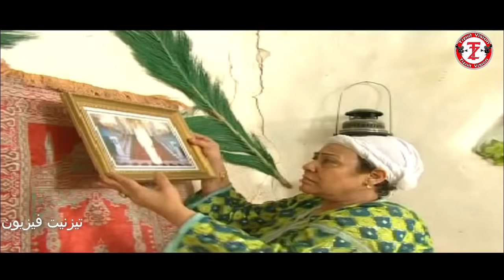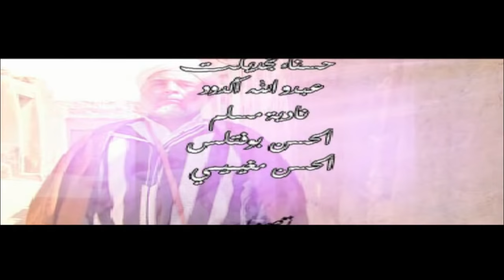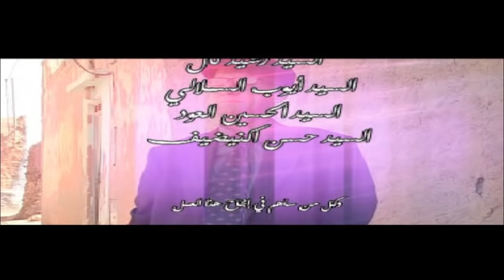أجمل فيلم في السينما المغربية يمكنك مشاهدته في حياتك (بو لانتريت الجزء الأول) | FILM BOULANTRIT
انضم إلى المرح والحلم الأمازيغية مع - تيزنيت فيزيون - التي تجدها في مستجدات الكوميديا ، والدراما الأمازيغية ، كن كثيرًا مدعومًا لنا ولا ننسى أن تترك لنا تعليقاتك لمعرفة احتياجاتك. ولا تنس الاشتراك للحصول على منتجات جديدة من قناتنا وإنتاجنا ، فإن  تيزنيت فزيون تشكرك على ثقتك ، وأتمنى لك أوقاتًا طيبة مع قناتنا.
Rejoins le fun et le dreamwork AMAZIGH avec Tiznit VISION vous retrouver les nouveautés de la comédie, et le Drama Amazigh, soyez nombreux a nous supporté est n’oubliez pas de nous laisser vos commentaires pour savoir vos besoins. Et n’oubliez pas de vous abonner pour recevoir des nouveaux produits de notre chaîne et de notre production,Tiznit Vision vous remercie pour votre confiance, et vous souhaite des bonne moments avec notre chaîne.